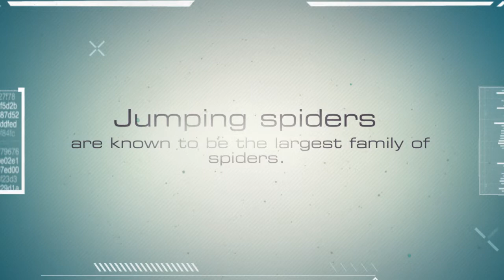Jumping Spiders -- Spiders For Kids -- Amazing Animal Books Fo